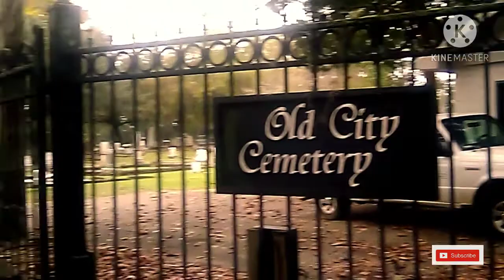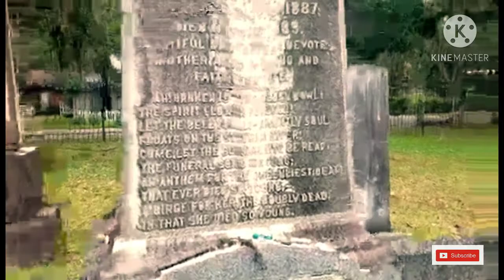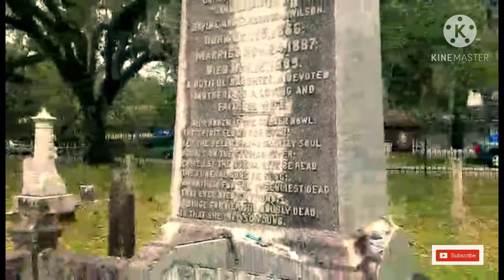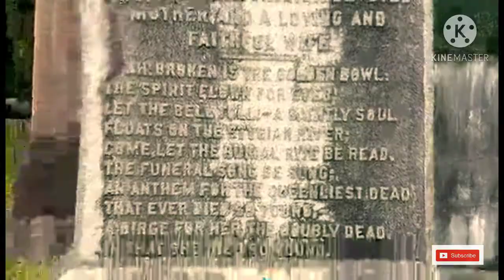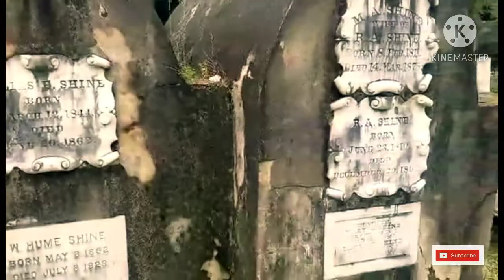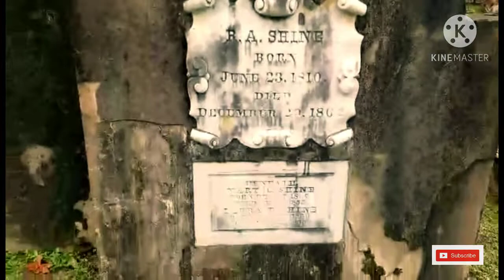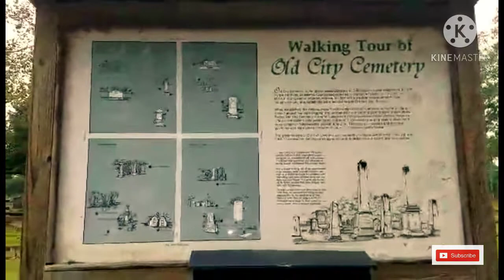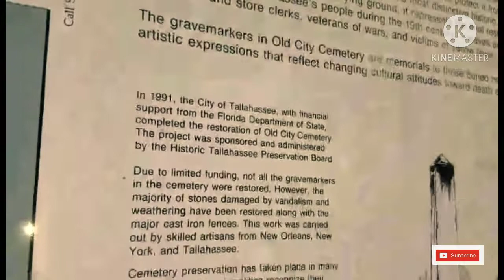paranormalinvestigation Cemetery Haunted Grave of Bessie the Witch - Tallahassee, Flordia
Haunted Grave of Bessie the Witch

Elizabeth Budd-Graham who was only 23 when she died in 1889 leaving behind a husband and two small children. She was laid to rest in one of Tallahassee’s most elaborate tombs, surrounded by a stone wall, large granite vases, a huge monument adorned with sculptured feathers, ivy, and a cross inside of a crown. Join me on this adventure.

YouTube.com/DavidGilliam96